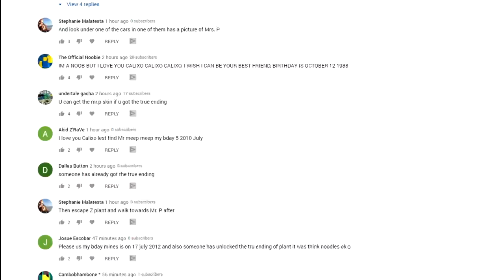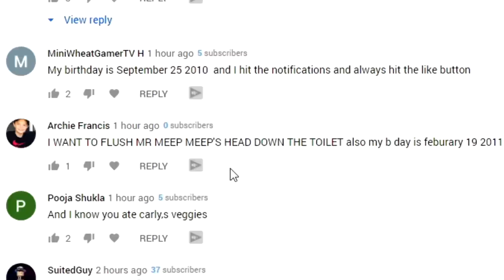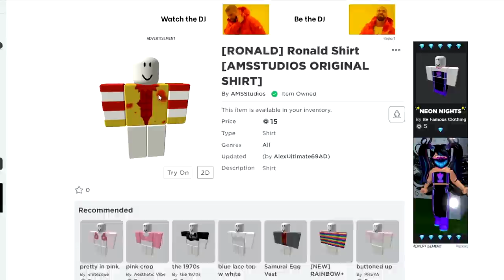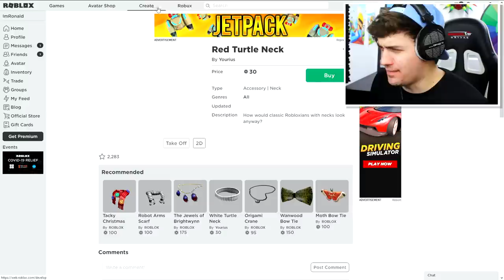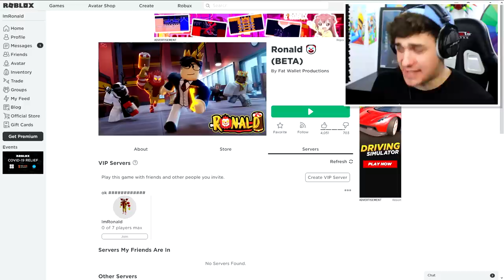RONALD DISGUISE TROLLING!! | Pretending To Be FAKE RONALD PIGGY In Roblox RONALD!! [Piggy Game]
🛒 Hottest Merchandise!!

--Credits--

Music & Sounds:
Epidemic Sounds